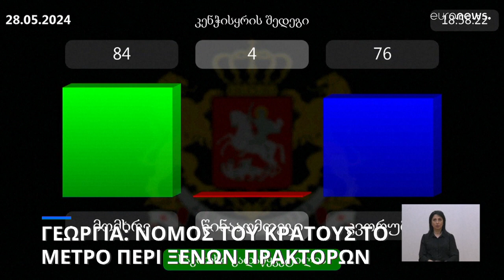Γεωργία: Ο πρόεδρος του κοινοβουλίου υπέγραψε το νόμο περί «ξένων πρακτόρων» - Τέθηκε σε ισχύ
Την περασμένη εβδομάδα έγινε ψηφοφορία των βουλευτών που αποσκοπούσε να παρακαμφθεί το βέτο που είχε ασκήσει στον νόμο η πρόεδρος της Γεωργίας Σαλομέ Ζουραμπισβίλι, η οποία τον επέκρινε